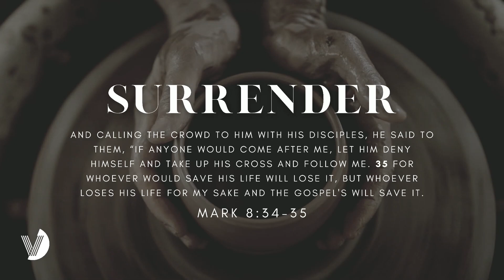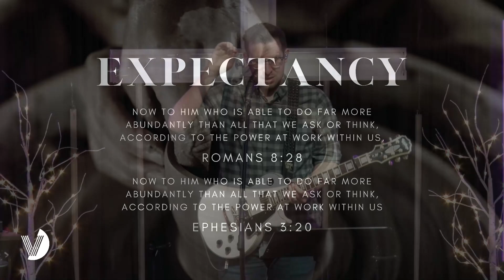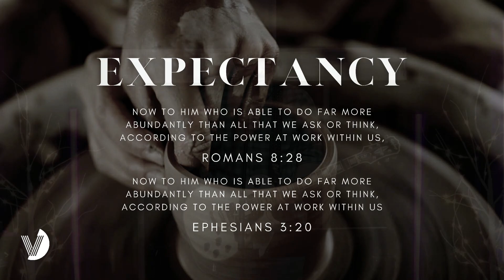New Years Prayer Service 2023